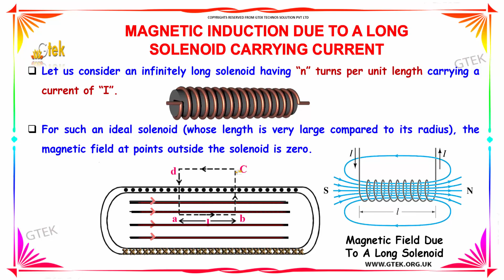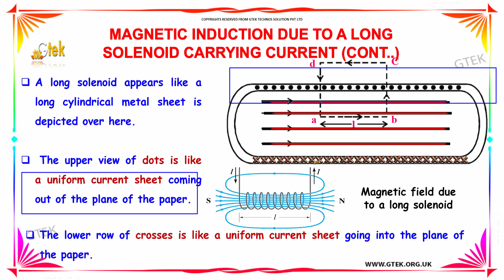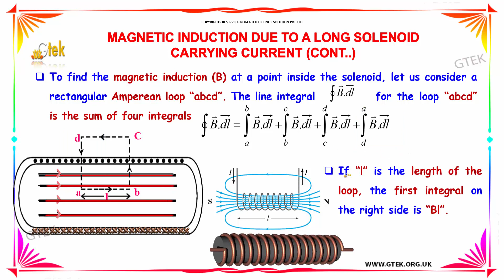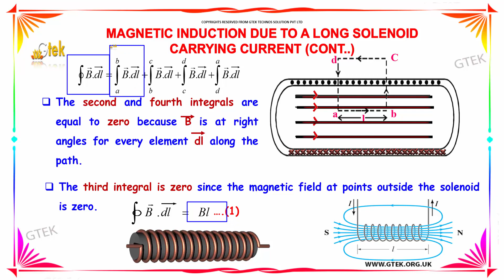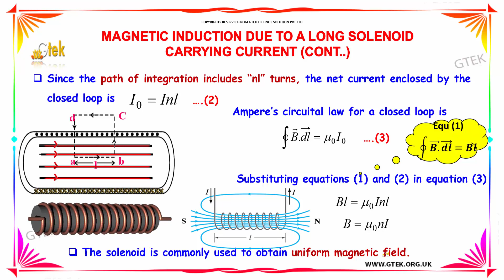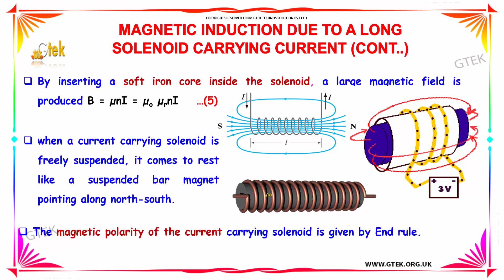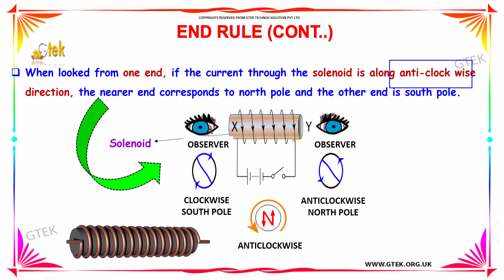Magnetic Induction Due to a Long Solenoid Carrying Current Effects of electric current class 12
Magnetic Induction Due to a Long Solenoid Carrying Current Effects of electric current class 12  Top most best online video lectures preparations notes for class 12 physics CBSE IIT JEE NEET exam +2 12thstd standard intermediate PUC college exams preparations tips and tricks all questions with solutions

cbse ncert cisce nios ICSE wbsc WBBSE IB bse igcse icsce aisse hslc aicte mpbse isc sslc jkbose jksbse cce hbse matric GSHSEB isc state board scert nenbse seba cgbse samacheer online school videos and lectures

Effects of Electricity,
Electric Current and Theory of Electricity,
Effects of Electric Current,
How is the flow of electricity?,
Main effects of electric current,
Magnetic field of induction due to solenoid,
What is a solenoid in physics?,
What is Ampere's law?,
Solenoids as Magnetic Field Sources,
Magnetic induction due to toroid,

Higher secondary school +2 12thstd standard
Andhra Pradesh (Secondary Intermediate) inter college or junior college 2nd year Bihar (School Intermediate)   PUC 2 nd year HSE
Meghalaya Mizoram Nagaland Odisha Assam Kerala Madhya Pradesh Maharashtra Manipur (Secondary Higher Secondary)
 the National Institute of Open Schooling Pre   primary Primary
Middle   upper   primary Senior secondary inter college
Board of Secondary Education CBSE Class 12 Physics , CBSE class 12 , Class +2 Physics,AIIMS,CMC   Vellore ,CMC   Ludhiana,COMED   K,JIPMER,Manipal (MBBS),MGIMS   Wardha,AMU (MBBS),BHU Medical,BITSAT ,COMED   K,IPU   CET (B.Tech),Manipal (B. Tech),VITEEE,AMU (B. Tech),NDA Entrance with PCM (MPC),All India Engineering Entrance Exam with PCM (MPC).State Level Engineering Entrance Exams,intermediate physics, neetexam,Joint Entrance Examination (JEE) Main  Advanced,,AIPMT,AIPVT,Indian Maritime University Common Entrance Test,Indian Navy B.Tech Entry Scheme.NEST     NDA     RIE CEE Integrated B Ed    GGS IP University CET     CU CET     BHU UET     HSEE     TISS BAT    Symbiosis University SET , Delhi University B El Ed Entrance CEE , UPSEE ,RIE CEE  JEE Mains     JEE Advanced    BITSAT    VITEEE     MH CET     Architecture B Arch JEE     NATA    B Arch JamiaMliaIslamia     IISER    Chennai Mathematical Institute    Statistics Entrance Exams   NDRI Karnal     NIFTEM, NEET     AIIMS MBBS    JIPMER     AIPVT     CMC Vellore Medical Entrance test     CET Karnataka    EAMCET     Agriculture Science AIEEA     UG     Biology Entrance Exams Punjab University entrance for B Sc Applied Biological Sciences PU CET     CET  for admission at SVNIRTAR and NIOH    IPH  Hotel Management    Culinary Arts Entrance Exams NCHMCT     E CHAT     PUTHAT     Indian Culinary Institute Tirupati  Law Entrance Exams CLAT     AILET     LSAT India     Punjab University Law Entrance Test  Design Entrance Exams    NIFT     NID   Kurukshetra     UCEED     CEPT     SUPVA Rohtak     MITID DAT    Pearl Academy Admission     College of Art, Delhi University    Apeejay Institute of Design    FDDI Noida  Entrance  Chartered Accountancy Entrance Exam    CPT Management Entrance Tests IPM IIM Indore     Delhi University BMS BBE BFIA entrance JAT  ISRO Officer Recruitment Preparation  State Bank Of India SO Jobs    Staff selection Commission (SSC)   SSC Upper Division Clerk Exam  Union Public Service Commission   UPSC Online Video Lectures tamilnadu    tnpsc group 1  tnpsc group 2 tnpsc group 4 Andhra Pradesh   APPSC  group 1   APPSC  group 2   APPSC  group 4 Arunachal Pradesh PSC  group 1   PSC  group 2   PSC  group 4  Bihar BSSC  group 1   BSSC  group 2  BSSC  group 4
Gujarat    GPSC group 1   GPSC group 2   GPSC group 4
Jammu & Kashmir    JKPSC group 1   JKPSC group 2   JKPSC group 4 Jharkhand    JSSC group 1   JSSC group 2   JSSC group 4
Madhya Pradesh    MPPSC group 1   MPPSC group 2   MPPSC group 4 Maharashtra    MPSC group 1   MPSC group 2   MPSC group 4  Odisha    OPSC group 1   OPSC group 2   OPSC group 4
Punjab    PPSC group 1   PPSC group 2   PPSC group 4
Uttar Pradesh    UPPSC group 1   UPPSC group 2   UPPSC group 4
West Bengal    WBSSC group 1   WBSSC group 2   WBSSC group 4
Karnataka    KPSC group 1   group 2   group 4
Kerala PSC group 1   group 2   group 4
Rajasthan    RPSC group 1   RPSC group 2   RPSC group 4
public service commission exam

Effects of electric current -  Magnetic Induction Due to a Long Solenoid Carrying Current
A solenoid is a long tightly wound cylindrical coil of wire. When a current is passed through a solenoid the magnetic field is produced, which is strong and uniform inside, while it is negligibly weak outside.